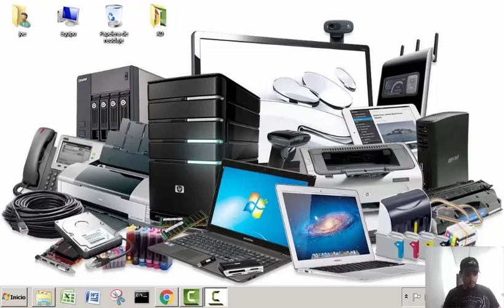REPARACIÓN DE COMPUTADORAS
Un saludo para todas aquellas personas que siguen mi canal y para aquellos nuevos subscriptores ! Espero que estén muy bien y desde yá estaré subiendo mas contenido a mi canal..! Recuerda suscribirte y regalarme un like... NO OLVIDES COMPARTIR MIS VIDEOS para ayudar a mas personas..